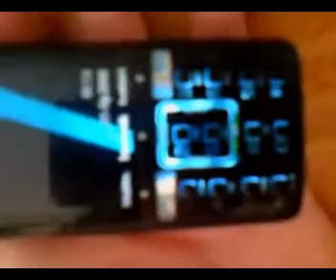How to make colored keyboard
How to make colored keyboard on phones easy and free way
Armand Van Helden - I Want Your Soul (Radio Edit) Dance Summ.mp3